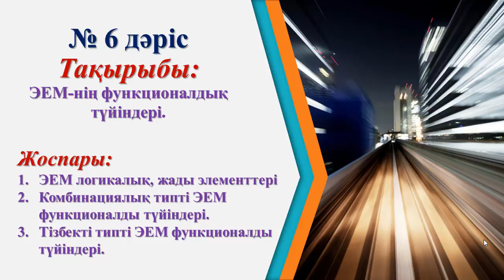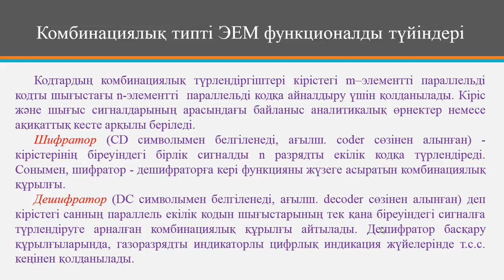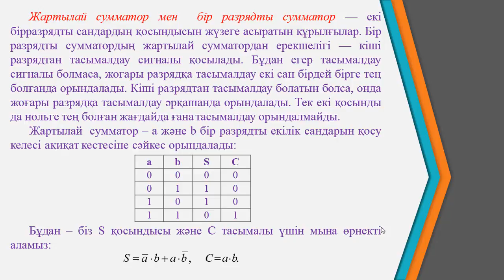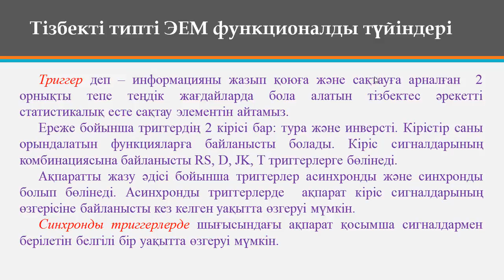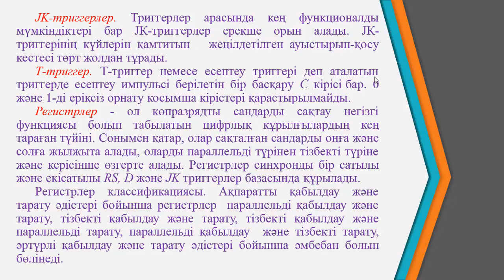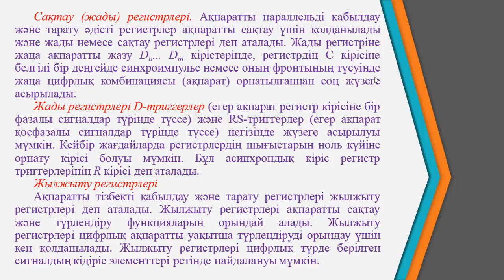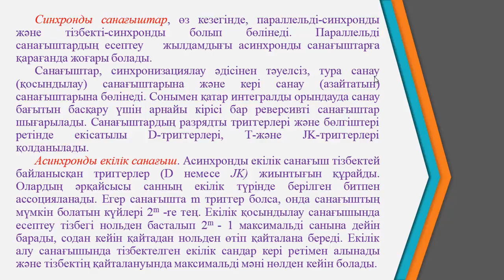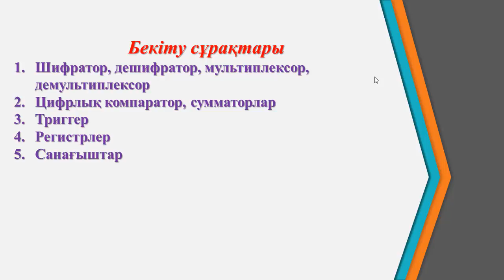Ермагамбетов Т К Комп жүйе сәулеті 6 дәріс ЭЕМ нің функционалдық түйіндері